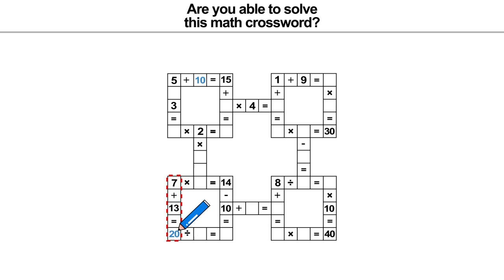This level is SUPER HARD to win! Play Sudoku! (16-3)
Sudoku can not only exercise our brains, but also help us relax and relieve stress.